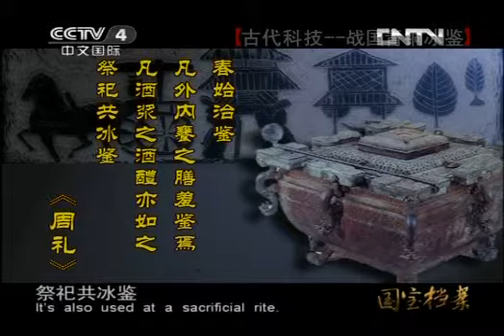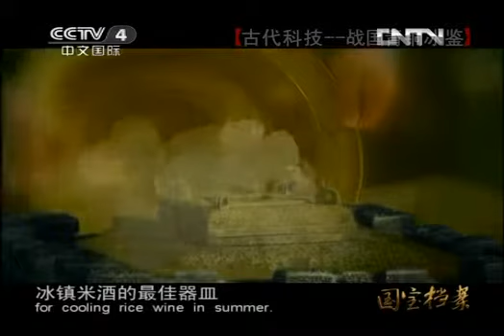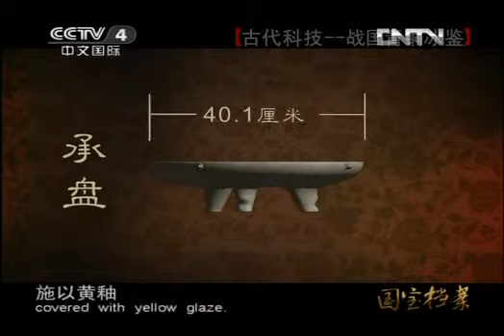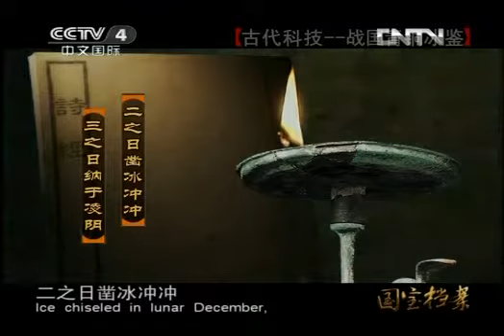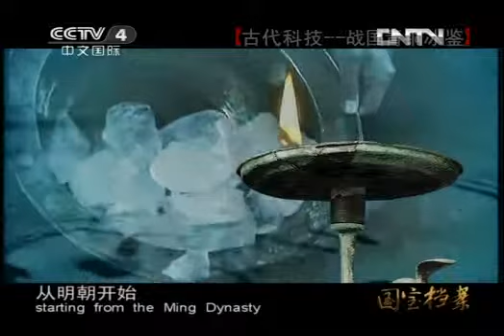国宝档案 《国宝档案》 20121006 古代科技——战国青铜冰鉴